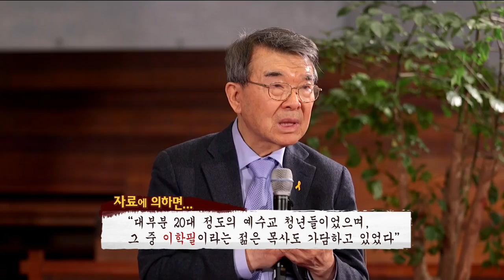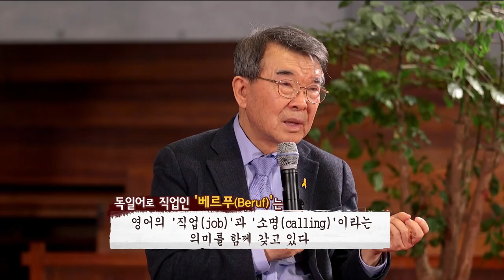[종교개혁 500주년 특집] 평신도포럼 2회 - "이만열 숙명여대 명예교수"편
[평신도포럼]은 종교개혁 500주년을 기념하여 기독교 지성의 산실 (재)여해와 함께, 크리스챤아카데미와 CBS가 제작하는 평신도 토크 콘서트입니다.

 오늘은 그 두 번째 콘서트, 숙명여자대학교 "이만열 명예교수"편입니다.